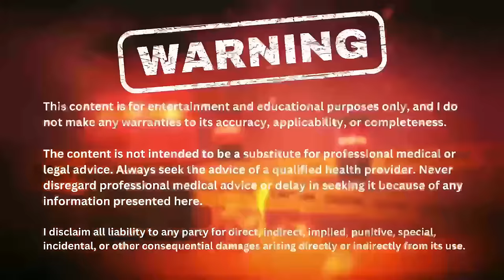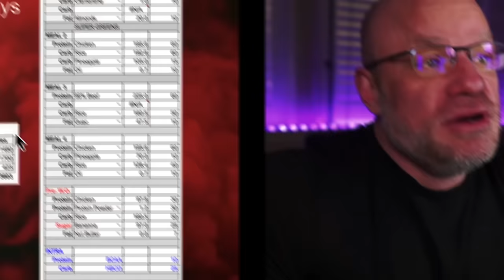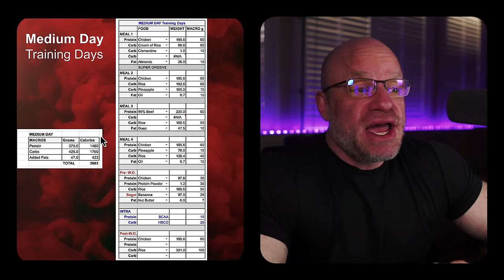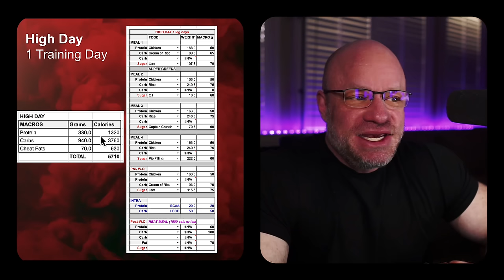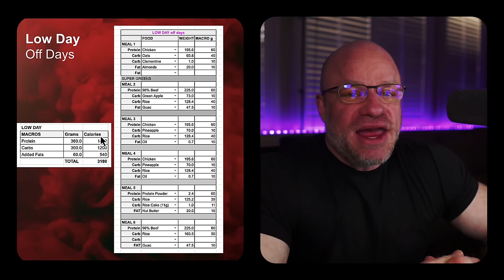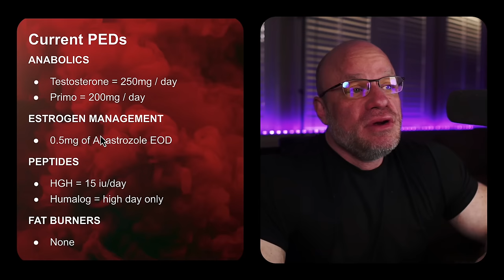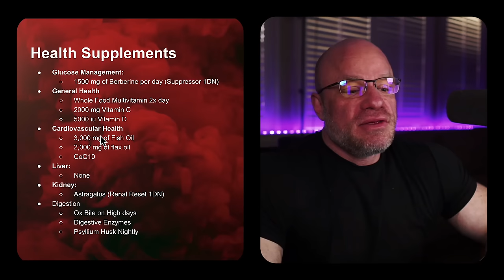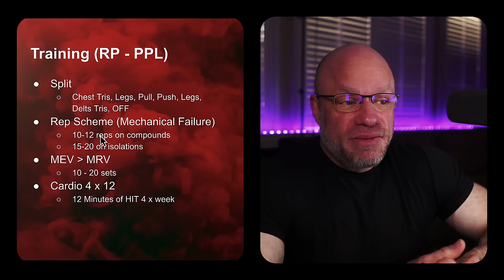2024 Contest Prep Begins - 16 Weeks Out Updadate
Bodybuilder Big Paul shares his diet, training, and cycle at 16 weeks out for contest prep for Masters Nationals 2024.

00:00 Intro
01:31 Health & Bio-Feedback
04:48 Progress Pics
07:23 Diet Macros
11:33 Cycle
12:53 Health Supplements
14:20 RX Meds
14:42 Training
16:08 Thoughts and plans